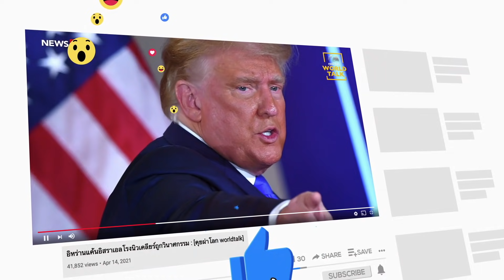"ลุงพล" น้ำตาคลอคิดถึง"น้องชมพู่" : [THE MESSAGE]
หลังศาลอนุญาตให้ประกันตัวต่อสู้คดี ”ลุงพล” เปิดใจครั้งแรกพร้อมน้ำตาคลอ และเสียงสั่นเครือ บอกยังคิดถึง ”น้องชมพู่” พร้อมสู้ทุกอย่างตามกระบวนการ ยืนยันไม่เคยหลบหนีหรือไปข่มขู่พยาน